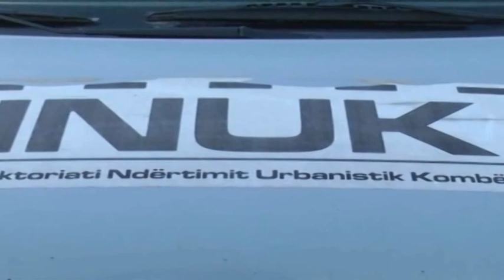"Luftë" vendore në Vlorë, Gjika: Policia e Shtetit show mediatik